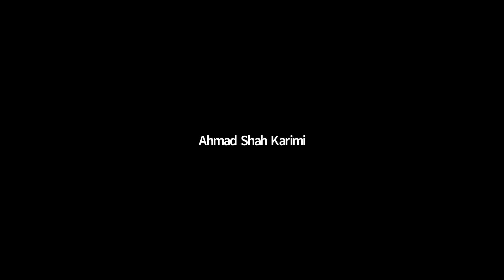Peacebuilding in Afghanistan: My Story and Journey in a Time of Crisis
Ahmad Shah Karimi is the executive director of Afghanistan Youth Empowerment and Peacebuilding Organization (AYEPO), which was based in Kabul, Afghanistan. He has invested his career in training Afghan youth in peacebuilding and empowering young women and girls, most recently through AYEPO, the NGO he founded in 2019.

In this video, Ahmad shares his experience evacuating from Kabul to Germany in August 2021 with other members of the AYEPO team and discusses the present situation in his homeland. He sheds light on the challenges faced by the women and young people who remain in Afghanistan and where he believes international attention should be focused now.